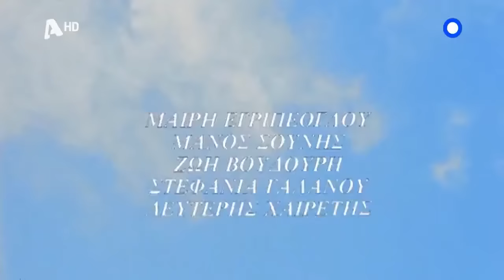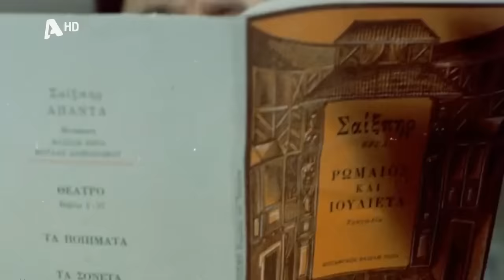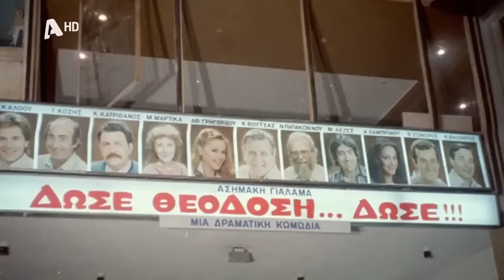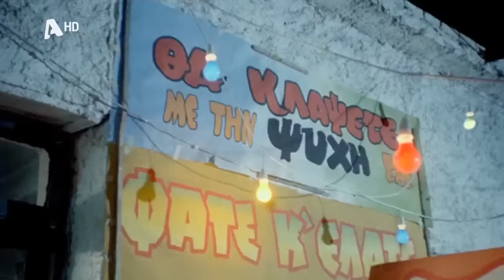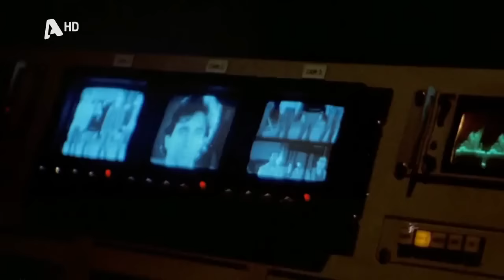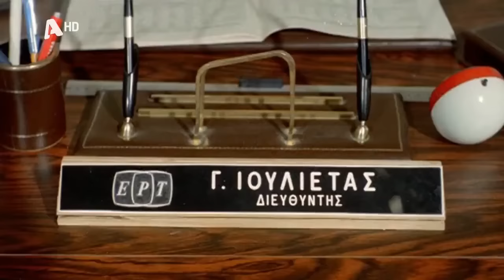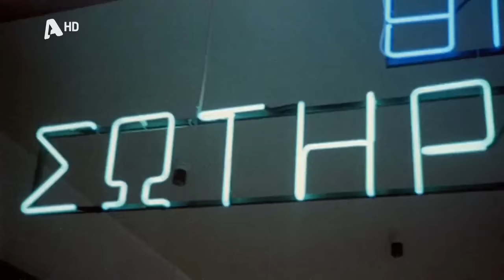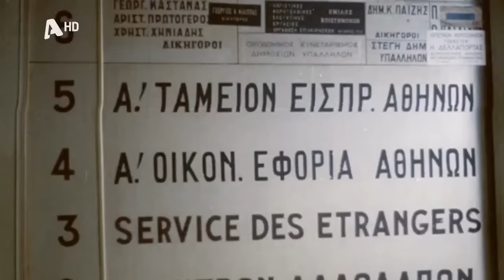Σωτήρης Μουστάκας - Το Ψώνιο 1983 Ολόκληρη Ταινία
ΤΟ ΨΩΝΙΟ

Έτος: 1983

Διάρκεια: 89'
Είδος: Κωμωδία
Σκηνοθεσία: Όμηρος Ευστρατιάδης
Σενάριο: Λάκης Μιχαηλίδης
Μουσική σύνθεση: Γιώργος Κριμιζάκης
Εταιρία παραγωγής: Γιώργος Καραγιάννης & Σια

Περίληψη/Σχόλια: Ο Σωτήρης Χαρίτος είναι ένας πολύ καλός μηχανικός αυτοκινήτων, που όμως επιθυμεί να γίνει ηθοποιός. Οι φίλοι του μάλιστα, που γνωρίζουν το όνειρο του, τον αποκαλούν "ψώνιο". Τρέχει παντού κάνοντας τον κομπάρσο, ώσπου κάποια στιγμή, ύστερα από μια παταγώδη αποτυχία, πιάνει την καλή παίζοντας στην τηλεόραση το βλάκα με..τεράστια επιτυχία.

Ηθοποιοί: Σωτήρης Μουστάκας , Σωτήρης Τζεβελέκος , Σόφη Ζαννίνου , Έφη Πίκουλα , Λευτέρης Γυφτόπουλος , Βάσω Αλεξανδρίδου , Μάρκος Λεζές , Πάνος Κορκοτάς , Κώστας Δάρρας , Χρήστος Ζαρκάδας , Κώστας Μπακάλης , Βέτα Μπετίνη , Μάκης Δεμίρης , Θάνος Μαρτίνος , Αλέκος Μαυρίδης , Γιώργος Σταμάτης , Γιάννης Εμμανουήλ , Τάκης Στάγκος , Στέλλα Κωνσταντινίδου , Αντώνης Τρικαμηνάς , Φίλιππος Γκιώνης , Βασίλης Καμίτσης , Λευτέρης Μελέτης , Νίκος Κικίλιας , Γιώργος Ζαβρός , Θόδωρος Παπαδόπουλος , Μαίρη Εγριπέογλου , Μάνος Σούνης , Ζωή Βουδούρη , Στεφανία Γαλανού , Λευτέρης Χαιρέτης , Άγγελος Γραμμένος , Απόστολος Γκαραβέλας , Αχμέντ Νέντερ , Ευδοξία Πετζάκη , Γκέλυ Μπετχαβά , Νόνη Γλυκού , Γιάννης Κουνάδης , Σεραφίνα Περρή , Φίλιππος Καραγιάννης , Σοφία Αγγελίδου , Δημήτρης Σαραβάνος , Νίκος Μπαλάνος , Ζαννίνο